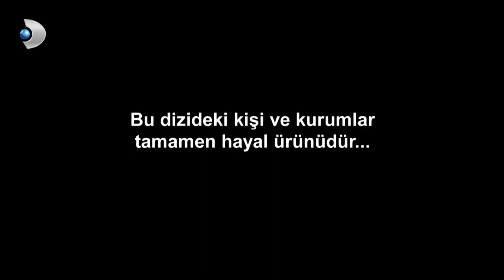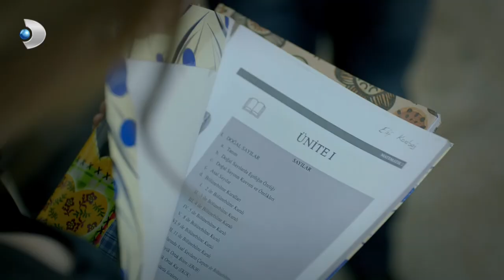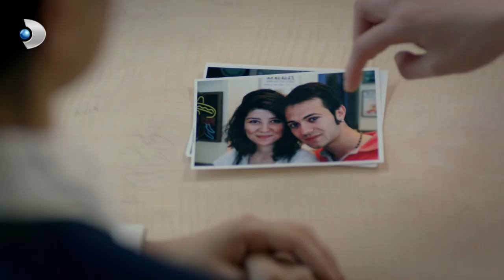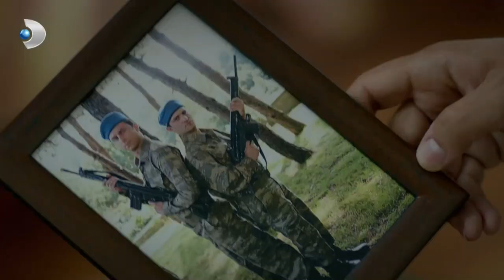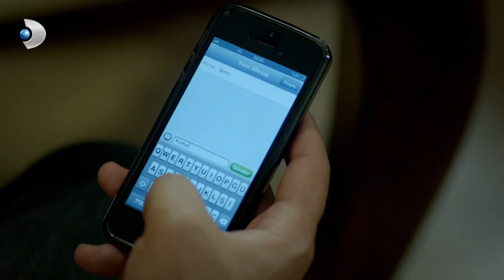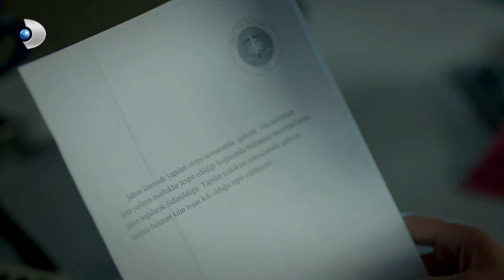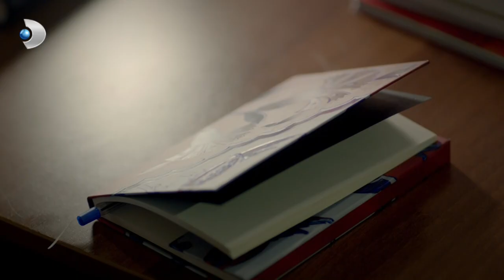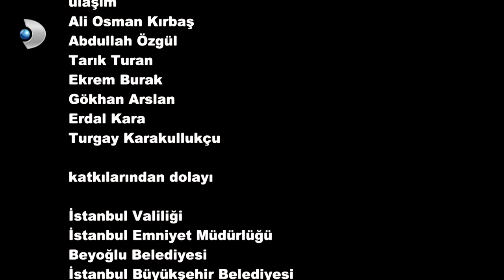Güzel ve Çirkin 1. Bölüm - Full Bölüm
Kanal D’nin, başrollerini Naz Elmas ve Ali Sunal’ın paylaştıkları "Güzel Çirkin" adlı yeni polisiye- macera dizisi 1 Temmuz Pazartesi akşamı saat 20:00'de başlıyor.

Naz Elmas ve Ali Sunal dizide; birbirlerine siyah ve beyaz kadar zıt olmalarına rağmen, cinayet masasında birlikte çalışmak zorunda olan “Komiser Nazlı” ve “Komiser Murat” karakterlerini canlandırıyorlar. Murat’ın birlikte çalıştığı genç polis “Şenol” karakterini Cahit Gök canlandırırken, Gözde Türkpençe ise Murat’ın başbelası nişanlısı “Nagehan” karakterini oynuyor. Dizide, Mehmet Çevik, Ali İpin ve Mihriban Er gibi usta oyuncular da yer alıyor.

Yapımını Erler Film’in, yapımcılığını İlker İnanoğlu’nun üstlendiği, yönetmenliğini Kemal Uzun’un yaptığı, senaryosunu Rüya İşçileri’nin yazdığı dizinin ilk bölümünün konusu şöyle;

Cinayet masasında çalışan Murat Komiser (Ali Sunal) bağımsız çalışmaya alışkın, rahat bir polistir. İşinde kendince emin adımlarla ilerleyen Murat için zor günler Nazlı’yla (Naz Elmas) ortak olduğunu öğrendiği an başlayacaktır. İki zıt karakterin bir araya gelmesi herkes için sıkıntılı bir sürecin başladığına işarettir. Nazlı ne kadar kibar, alımlı ve nazikse, Murat’ta bir o kadar kabadır.

İlk karşılaşmalarında Murat durumu Şenol polisin şakası sanır fakat, Müdür Remzi’nin durumu açıklamasıyla gerçekle yüzleşir. Daha birbirlerini bile kabullenemeyen iki ortak, bir anda kendilerini bir soruşturmanın içinde bulur. İlk işleri için kolları sıvayan Murat ve Nazlı soluğu olay yerinde alır. Murat’ın gözünden kaçan küçük ipuçları Nazlı’nın gözünden kaçmaz. İpuçlarının peşine düşen ve kendini tehlikeye atan Nazlı’nın imdadına ortağı Murat koşar. İlk işinde başarısını kanıtlayan Nazlı, Murat’ın ‘polislik kadın mesleği değildir’ tezini çürütmesinin haklı gururunu yaşar. Bu kurtarılışın aradaki buzları eriteceği düşünülürken, asıl olaylar yeni başlar.

Yapım: Erler Film
Yapımcı: İlker İnanoğlu
Yönetmen: Kemal Uzun
Genel Koordinatör: Yılmaz Ekmekçi
Uygulayıcı Yapımcı: Rezzan Diniz
Senaryo: Rüya İşçileri
Sanat Yönetmeni: Aylin Aday
Görüntü Yönetmeni: İlkay Işık
Oyuncular: Naz Elmas (Nazlı), Ali Sunal (Murat), Cahit Gök (Şenol), Mihriban Er (Nazlı Anne), Ali İpin (Nusret), Nazan Diper (Zeliha), Mehmet Çevik (Asayiş Şube Müdür),Pamir Pekin (Serdar), Gözde Türkpençe (Nagehan),Kamil Güler (Kemal),Gizem Denizci (Aydan),Didem Soydan (Lena)